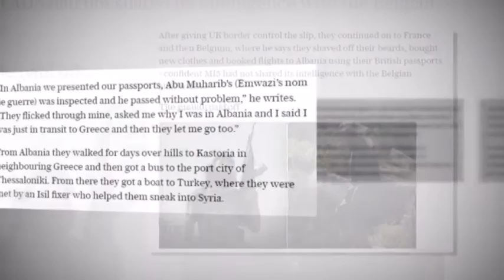XHIHADISTI XHON QENDROI DISA KOHE NE TIRANE PERPARA SE TE UDHETONTE NE SIRI LAJM